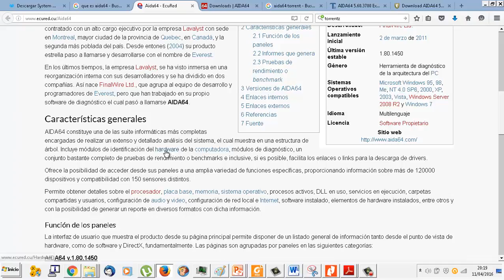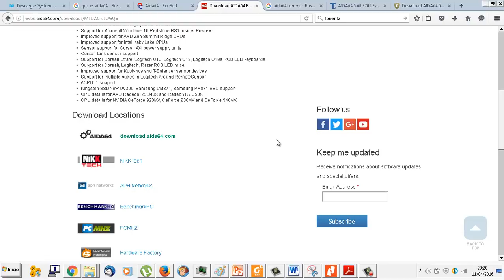UD1205 Aida64 01 OACE FPB2